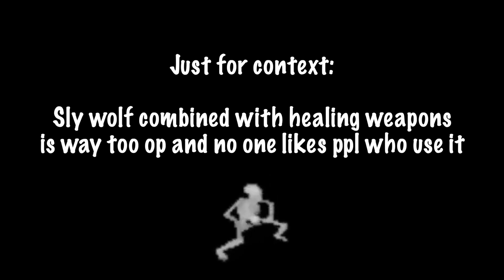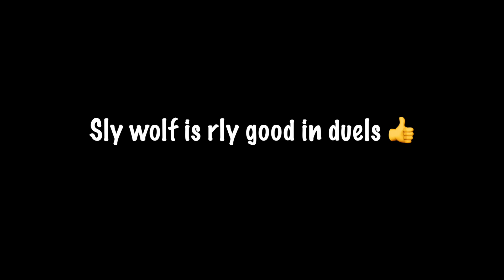Sly Wolf is literally Broken 💀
u are noob if you combine it with healing weapons

-The Budapest Project by Joe E. Lee

▉╮┈┈┈┃       Make sure to lyke and subsquip.